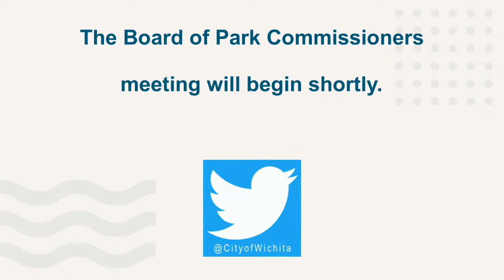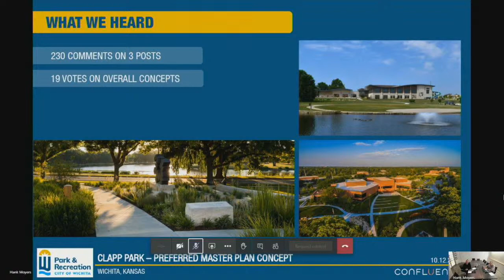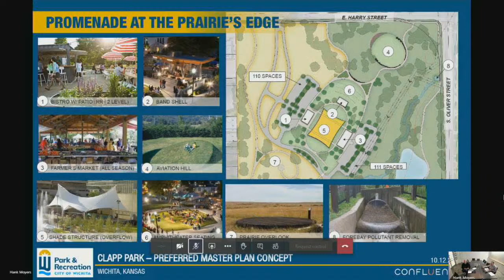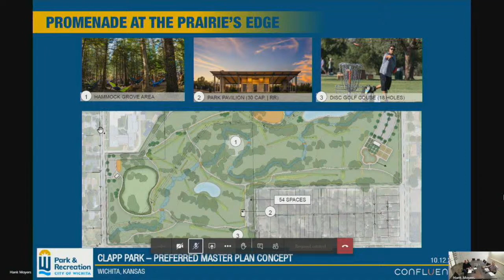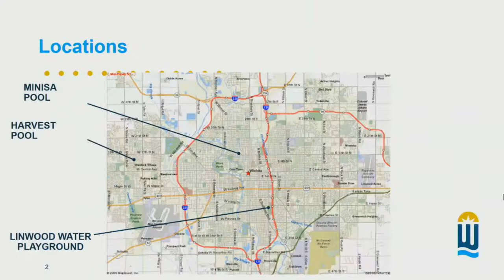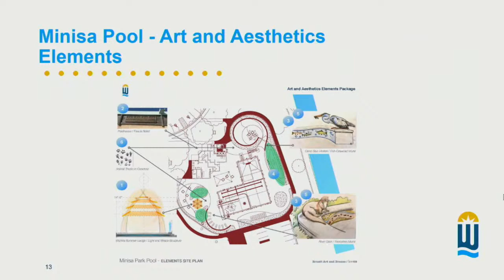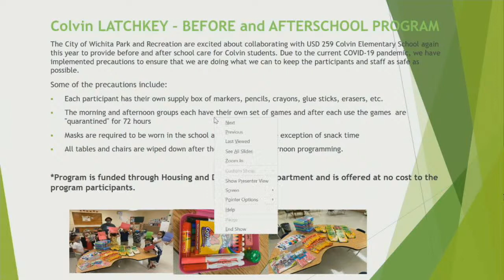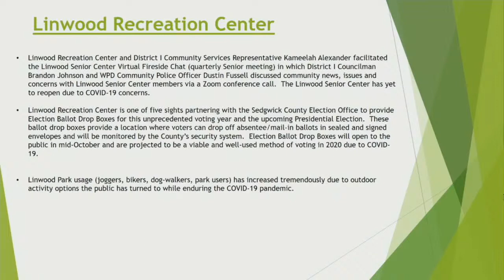Board of Park Commissioners Meeting October 12, 2020